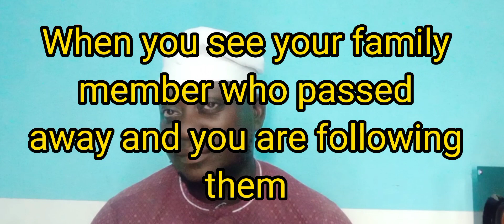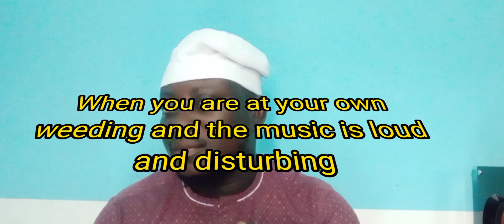Dream you should never tell anyone, no matter how it is, do not share this dream.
THE DREAM YOU SHOULD NEVER TELL ANYONE.

DO YOU NEED MORE OF MY VIDEOS

1. To connect with Rich people and to be successful do this once

2. If you always lack of money, or find it difficult to save money try this powerful method

3. If you always lack of money, or find it difficult to save money try this powerful method

4. REMOVE CURSE FAST AND PROGRESS IN WHATEVER YOU ARE DOING

5. USE THIS METHOD TO DISTROY THE FAMILY CURSES FOLLOWING YOU

6. ÀGBÒ AWEBI TÍ ENIA MA FI SE ASEYORI LÁYÉ

7. THIS COMBINATION OF LEAF ARE VERY POWERFUL AND EFFECTIVE FOR HYPERTENSION.

8. Do this immediately if you eat in the dream to neutralize the evil food given to you in your dream

9. EYONU AWON AGBA TODAJU

10. ISE ATUDE IDE IBALOPỌ

11. Do this immediately if you eat in the dream to neutralize the evil food given to you in your dream

12. ASEJE ASINA TODAJU

13. Water leaf is very powerful to remove and distroy problems place on you

14. SOLUTION TO ARTHRITIS AND RHUMATISIM

“Hi, I'm inviting you to like my page so you can see a lot of videos to help your spiritual life and helpful content i share. Thank you for supporting my firm!” Finally, select which friends you'd like to invite, then click “Send Invites”! Your friends will receive a notification that they've been invited to like your page